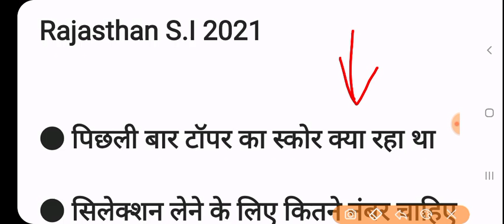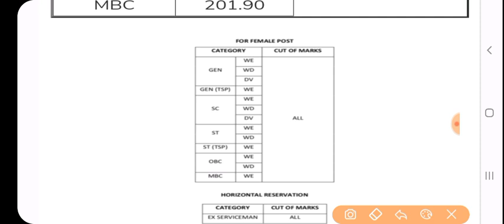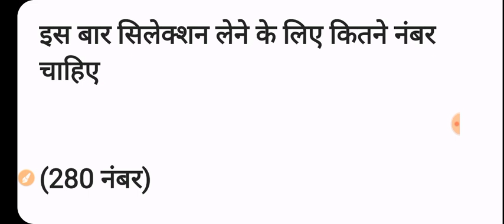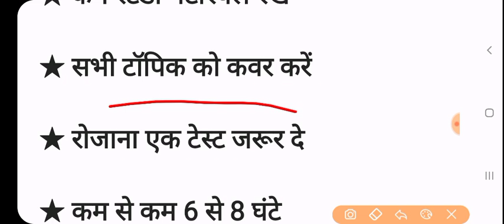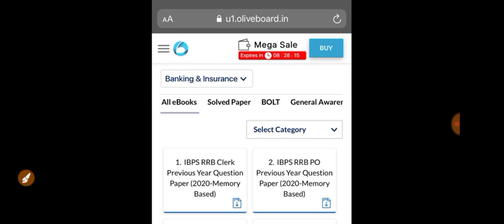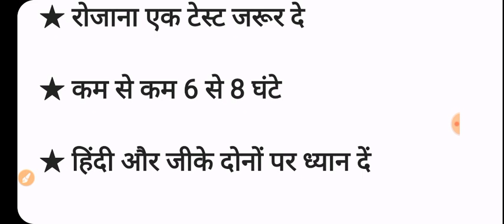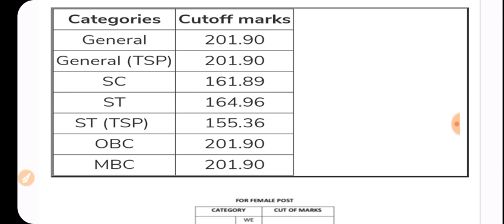Rajasthan S.I || selection के लिए कितने नंबर चाहिए | कैसे पढ़ें ,कितना पढ़े, by-Mukesh Choudhary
राजस्थान पुलिस सब इंस्पेक्टर 2021

सभी प्रकार की प्रतियोगी परीक्षाओं की पीडीएफ नोट्स एवं महत्वपूर्ण सूचनाएं पाने के लिए दिए गए टेलीग्राम चैनल को जॉइन करें